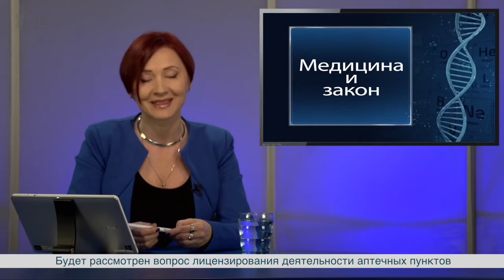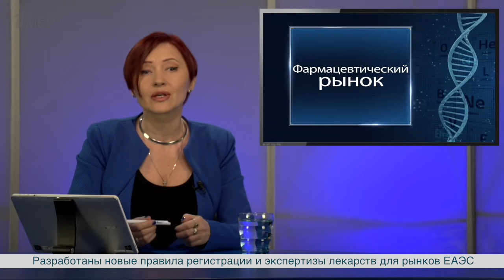Фармацевтическое обозрение. Выпуск 1. Ведущие: Ольга Смирнова, Игорь Климанов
Представляем первый  выпуск передачи «Фармацевтическое обозрение», посвященную анализу главных новостей и событий фармацевтического рынка и российского здравоохранения.
Ведущие: Игорь Климанов и Ольга Смирнова.